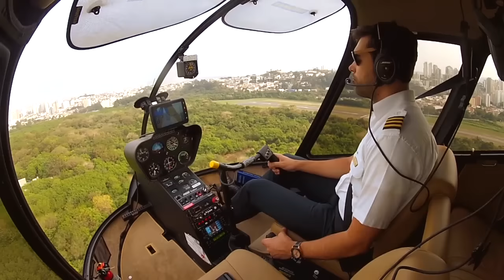DECOLAGEM E POUSO NO BLUE TREE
POUSO DE HELICÓPTERO NO BLUE TREE EM SÃO PAULO

CANAL VHD VIVE